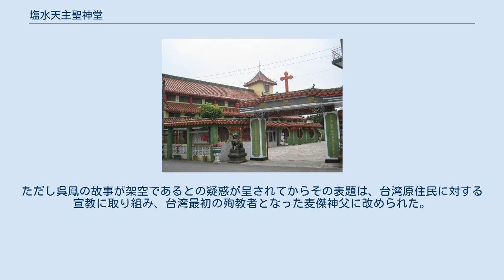塩水天主聖神堂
塩水天主聖神堂（中: 鹽水天主聖神堂、塩水カトリック聖霊教会の意）は台湾 台南市塩水区西門路19号にあるカトリック台南教区の教会およびその聖堂である。
中国宮廷式建築によって建造され、聖堂内部には中国画の技法により描かれた聖書物語の場面やカトリックの聖人像が飾られている。
聖堂に隣接して聖クララ会塩水修道院が設置されている。
 本聖堂は中国宮廷式長方形建築を採用し、「祭天殿」と称する。
聖堂内部には赤色の円柱に数々の詩句が記されている。
その上方の丸天井にはキリスト教の『モーセの十戒』、『信・望・愛』などがテーマとして描かれ、竜が珠を奪いあう図柄などの中国伝統の装飾が縁に施されている。
このような装飾はまた梁の上にも見られる。
 長方形建築の一短辺に祭壇が設けられ、後方のニッチには中国画風にアレンジした『最後の晩餐』が描かれ、画中の人物も中国人の顔立ちをしている。
また漢服を着用し、箸を使って饅頭を食べ、爵（しゃく）で酒を飲んでいる。
 『最後の晩餐」の上方には『三位一体の図』がある。
古代中国のローブのような漢服に身を包んだ三つのイメージがキリスト教の三位一体を表し、その両側に描かれた漢服を着た数多くの人物は、中国の信徒も天国に昇れば神とまみえることを意味している。
 祭壇の向かい側の一辺にはまた小さなニッチがあり、当地信徒の祖先を記念する位牌と香炉が置かれ、その上方には『創世記』 1 - 2章をテーマとした『天地創造』が描かれている。
壁画の下部には『新約聖書』に記された聖ヨセフ、四大福音史家、聖パウロの他、フランシスコ会ゆかりの重要な聖人あるいは著名な宣教師など13名が描かれている。
 長方形建築の両側、円柱の間、明かり取り窓の下には「十字架の道行き」がある。
通路の上方には中華諸聖より選ばれた中国本土の殉教者たちが描かれ、その最も左には孔子と老子が、反対側には徐光啓、マテオ・リッチおよび呉鳳が配されている。
ただし呉鳳の故事が架空であるとの疑惑が呈されてからその表題は、台湾原住民に対する宣教に取り組み、台湾最初の殉教者となった麦傑神父に改められた。
 ^ 中国古代の酒器 鬯部の項を参照